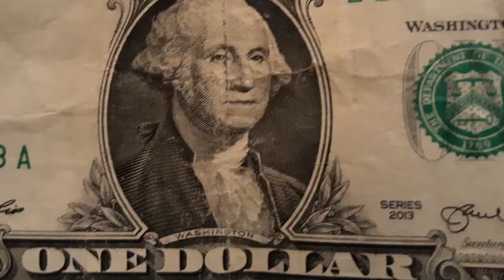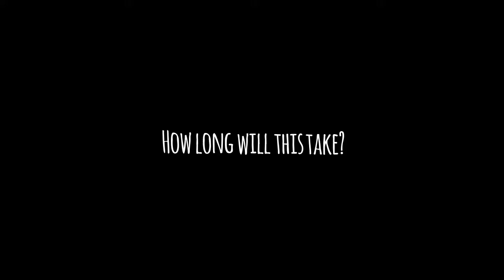Introductions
A little introduction to myself, the Appalachian Trail, and my YouTube channel.